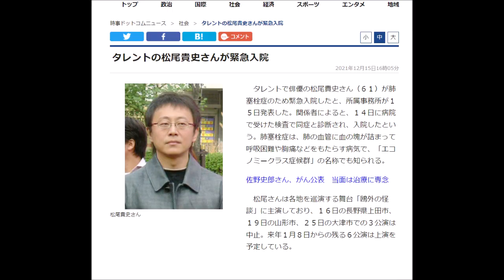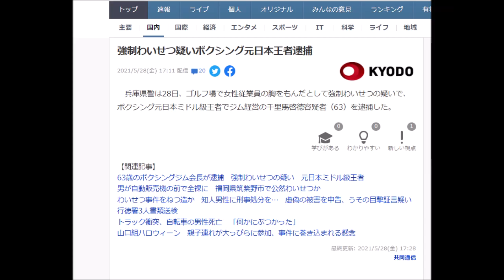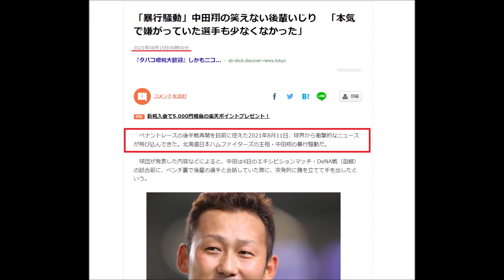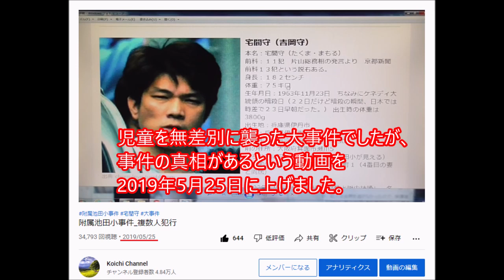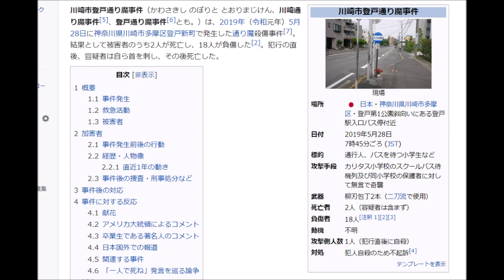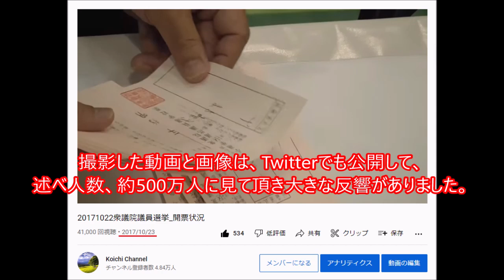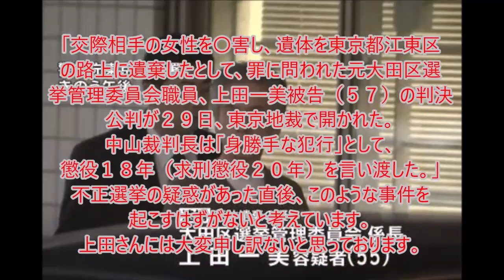私のチャンネルがデスノートの疑い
私がご紹介した方々がアクシデントに見舞われる事象が続いています。
私の動画に関係がある可能性があります。
また、動画の内容が真実である可能性が強まります。

【取り上げた方】
松尾貴史（岸邦浩）
岡本三成（陳三成）
千里馬啓徳（金啓徳）
中山翔太（姜翔太）
ボビー・オロゴン（カリム・オログン）